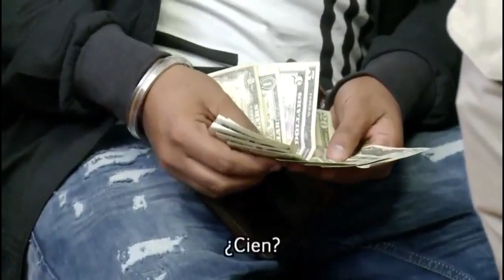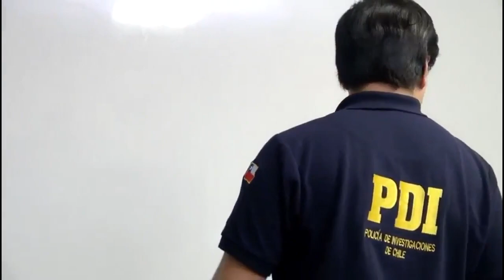Pasajeros indios viajaban a México sin pasaportes. ECNM, Canal 13.